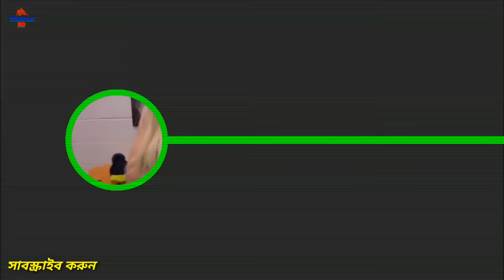WWE এর ৩ টি লজ্জাজনক ঘটনা || WWE Fans Kiss Roman reigns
1) WWE fans kiss Roman Reigns
2) Alexa bliss Monday night RAW backstage dress changes
3) WWE female wrestler paige dress